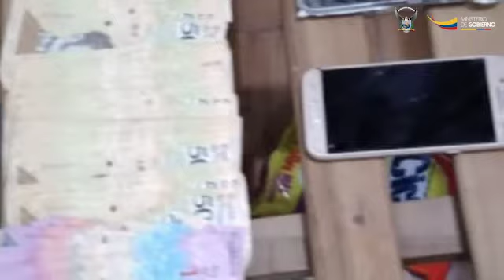Organización delictiva desarticulada - Operativo "Gran Victoria 27"